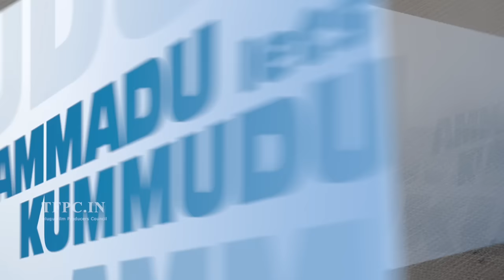Khaidi No 150 Song Motion Teaser | Ammadu Lets Do Kummudu From 18th Dec | Chiranjeevi | Kajal | TFPC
tfpc tollywoodnews entertainment Watch Khaidi No 150 Song Motion Teaser

Produced By Ram Charan,Directed By VV Vinayak,Music By DSP,DOP : Ratnavel,Starring : Chiranjeevi,Kajal